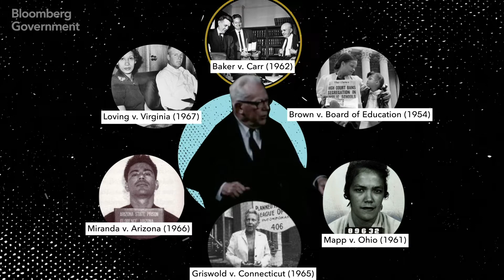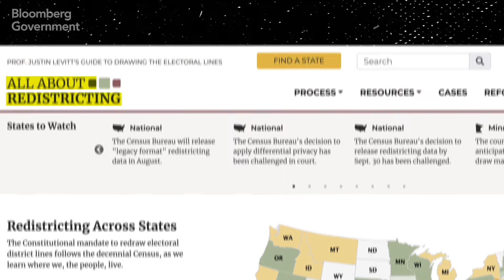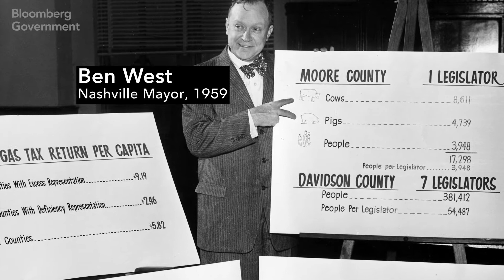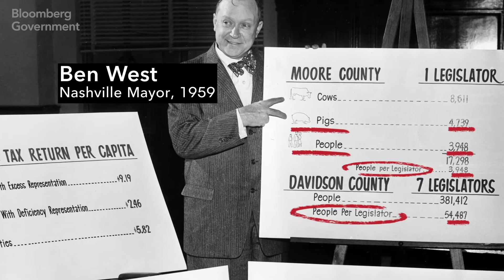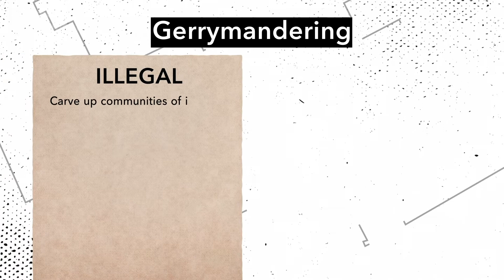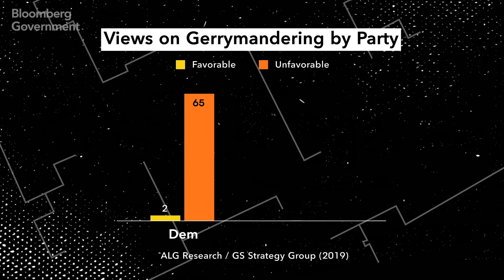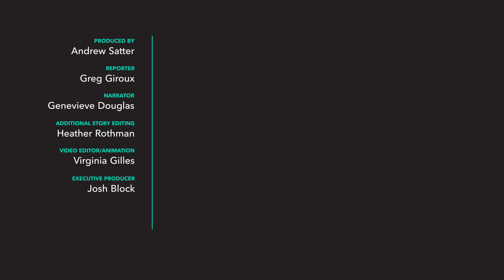Legally Rigging Elections: Redistricting, a Brief History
On April 26, 2021, the U.S. Census Bureau announced which states will gain and lose congressional seats in the next decennial redistricting process. In the coming months, with the new census data, states across the country will work to refresh the maps they use to determine the boundaries of each district for electoral purposes. It's not hyperbole to say, the fate of who controls Congress is at stake.

A lot has been written about gerrymandering — the process of manipulating maps for political gain — but what's rarely discussed is why it's even legal. Did the Framers really intend to design a system where politicians choose their voters, rather than the other way around?

In this video, we talk to former U.S. Attorney General Eric Holder, Loyola Law School Professor Justin Levitt, and Greg Giroux, senior elections reporter for Bloomberg Government, about the long history of the fight over who draws the maps.

EDITOR'S NOTE: In the weeks between our interview and publication of this video, Justin Levitt took leave at Loyola Law School to join the White House as a democracy policy and voting rights adviser.